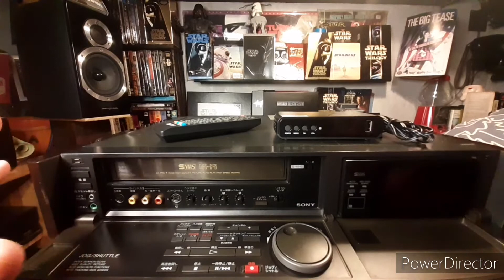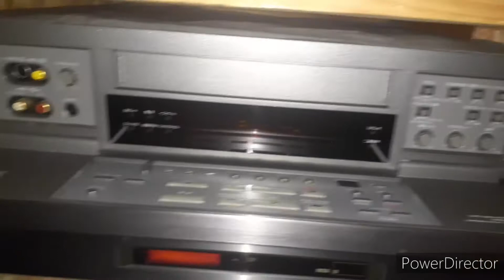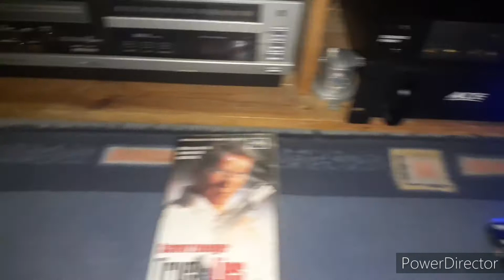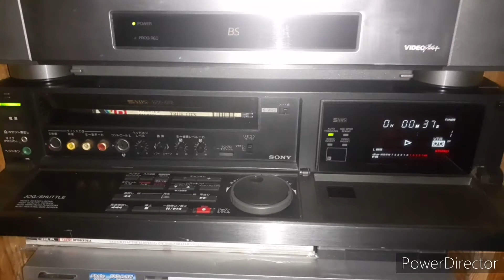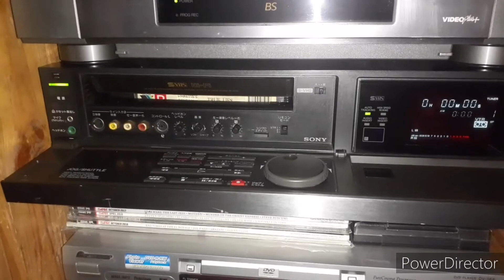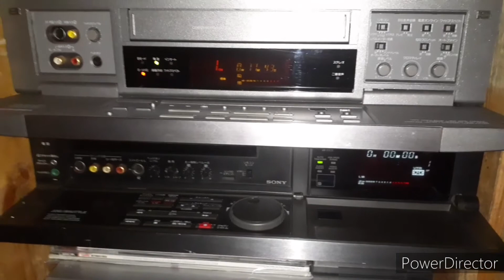TOP OF THE LINE SONY VHS NOONG 90'S TIGNAN NATIN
ETO PO ANG NABILI KONG TOP OF THE LINE NA SONY VHS NOONG 90'S NABILI KO PO ETO SA DATI RING MAHILIG SA HOMETHEATER AT ETO AT SA ATIN NA NAPUNTA